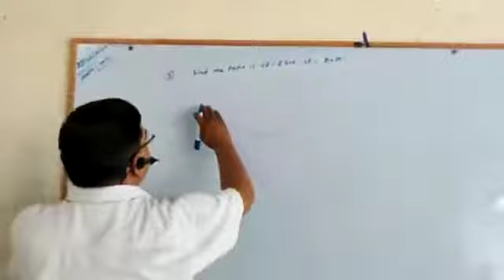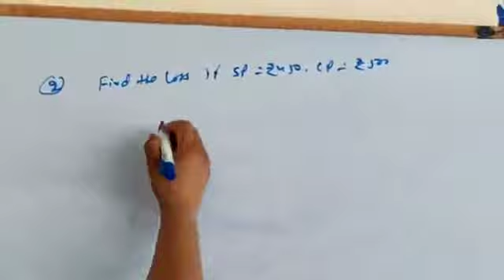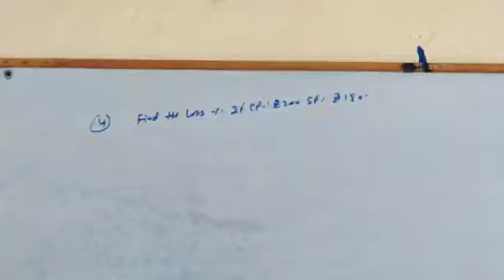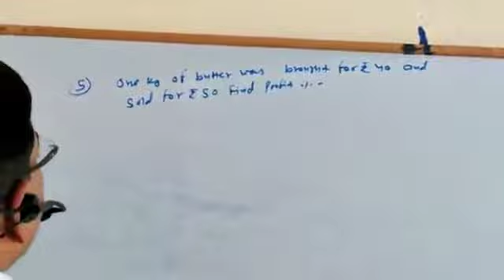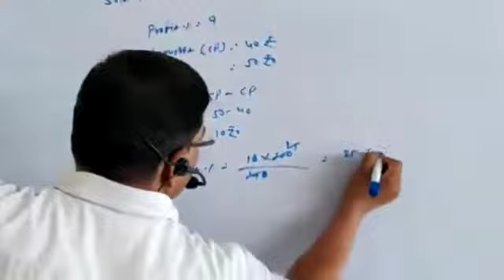Math class 2&3 23june